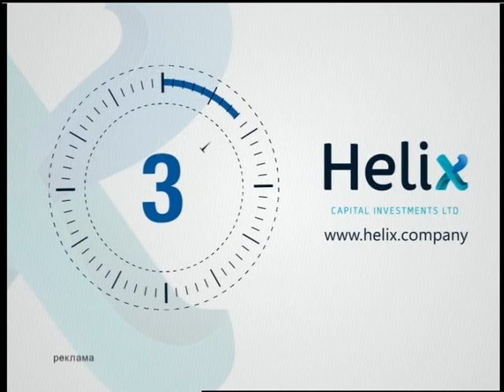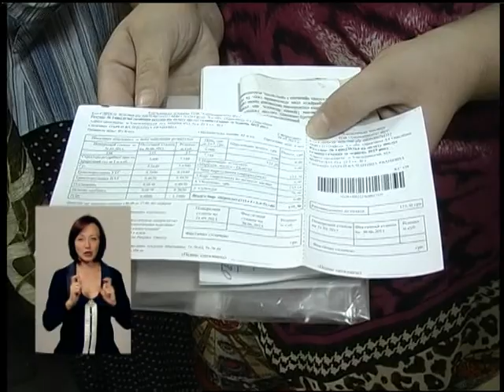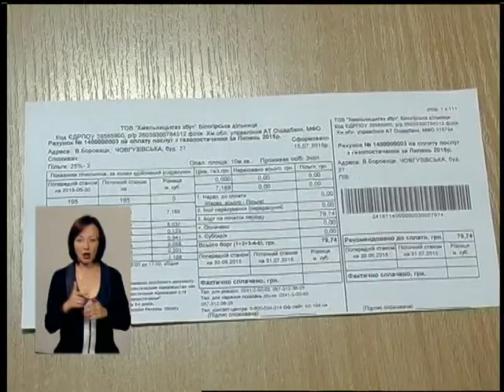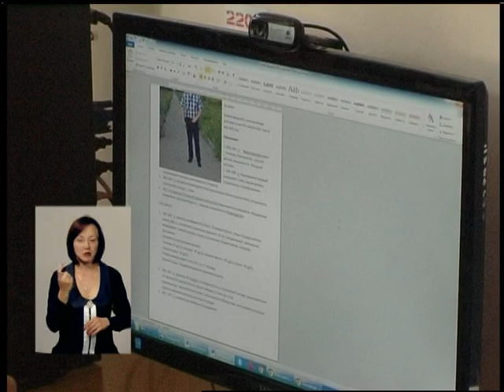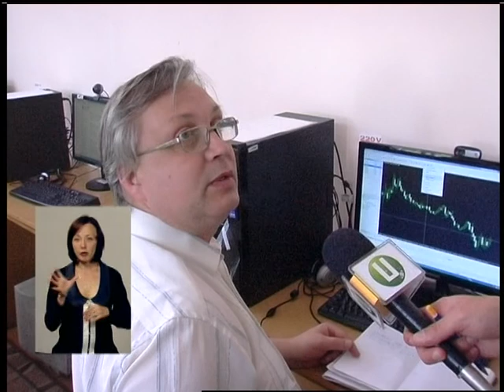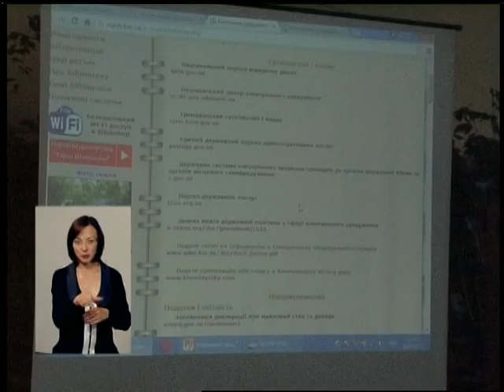Подільська панорама (ефір від 28.07.15)